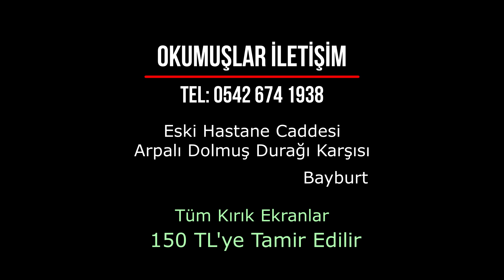Hediyeli Sokak Röportajları - Bayburt Yöresel Kelimeler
Okumuşlar iletişimin katkılarıyla HEDİYELİ sokak Röportajlarımızda Bayburt'ta vatandaşlara yöresel kelimeleri sorduk.

Okumuşlar iletişime katkılarından dolayı teşekkür ediyoruz.

Röportaj: Ayşe Coşar
Kamera: Hüseyin Sural